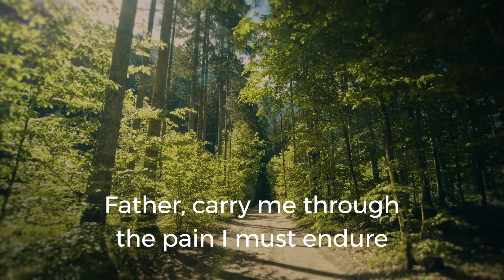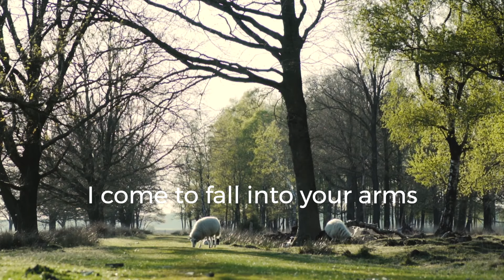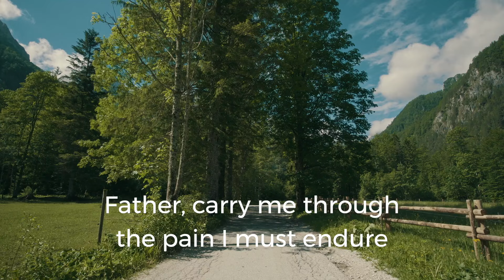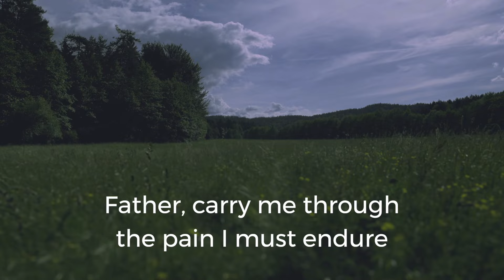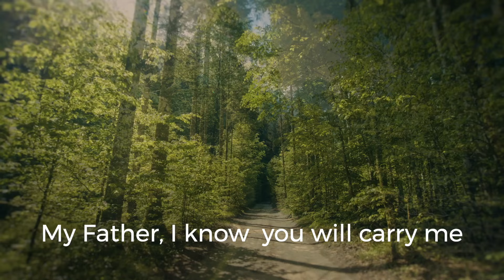Carry Me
This song is a prayer to God, our Good Shepherd, to care for us, carry us, strengthen and heal us when we are weak and weary.